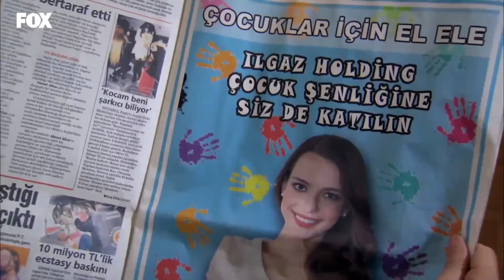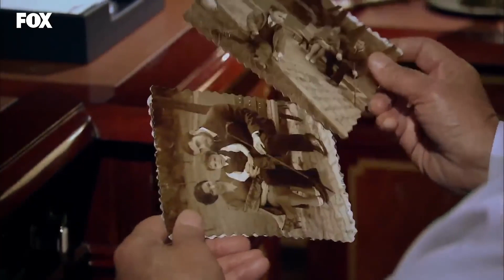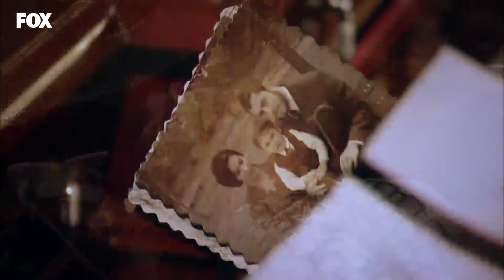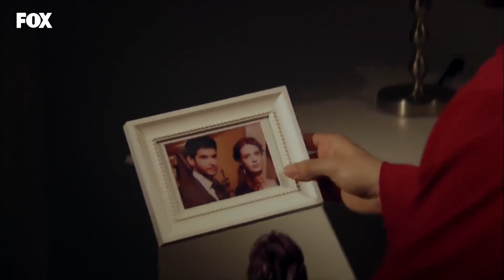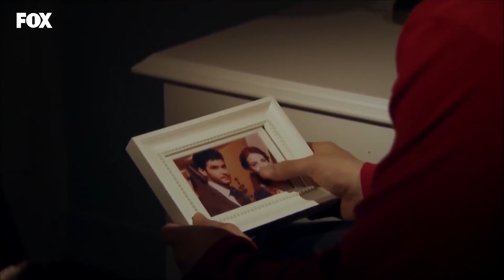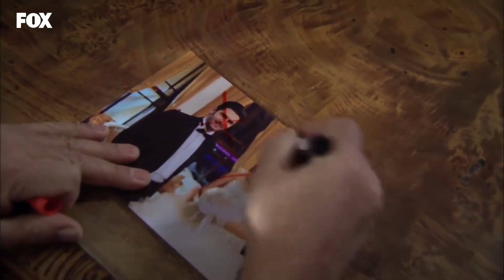Ben Sende Tutuklu Kalmışım - Lale Devri Özel Sahneler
Lale Devri - Toprak ve Çınar Özel Sahneler
BİTMEZ SENİ SEVİŞİM

KÜNYE
YAPIM: AVŞAR FİLM
YAPIMCI: ŞÜKRÜ AVŞAR
YÖNETMEN: YASİN USLU
SENARYO: SEMA ERGENEKON & EYLEM CANPOLAT
TÜR: DRAM